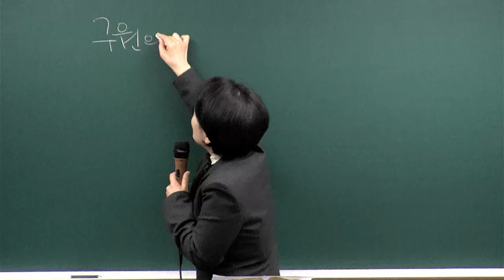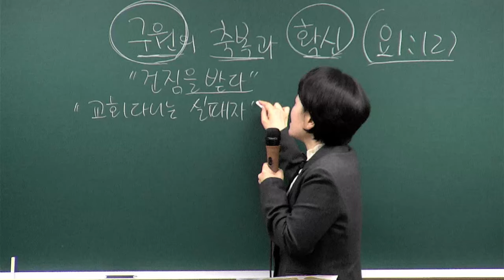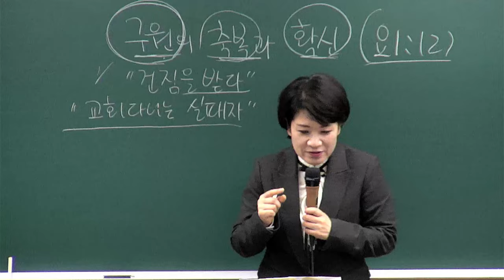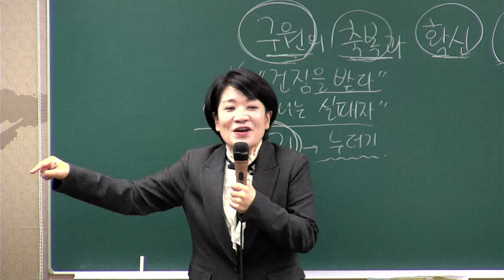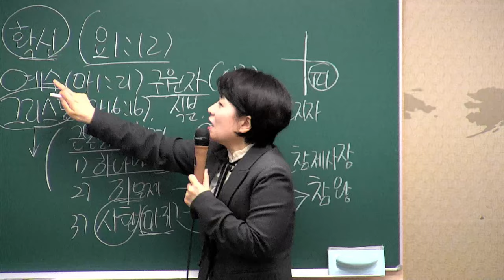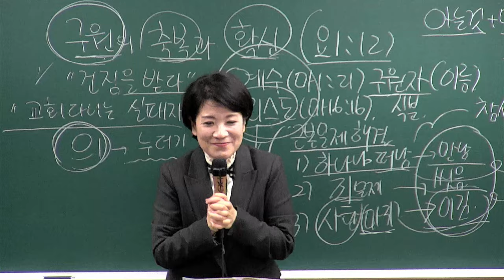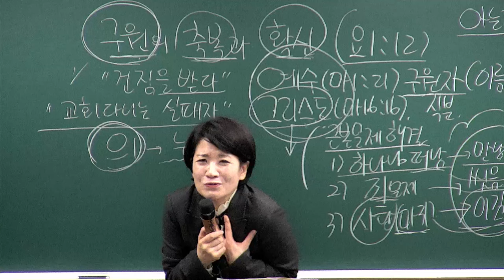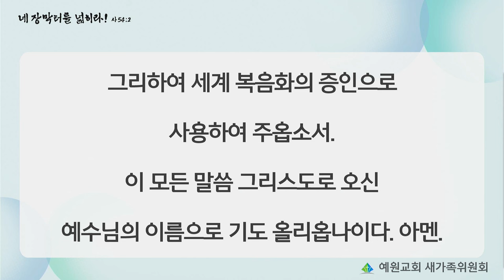[새가족4주교육] (2과) 구원의 축복과 확신 - 채수정 목사 2024.11.10 예원교회 새가족위원회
2과 - 구원의 축복과 확신
말씀: 요한복음 1장 12절
일시: 2024년 11월 10일
강사 : 채수정 목사